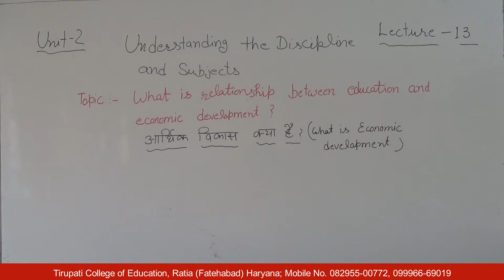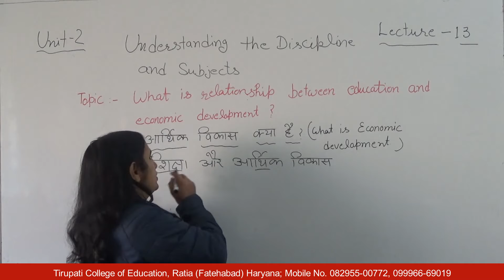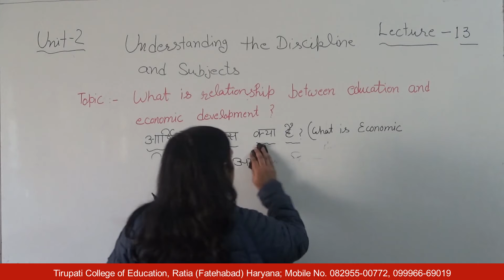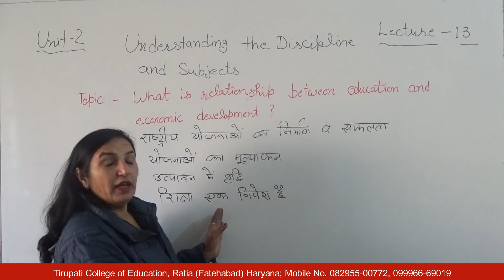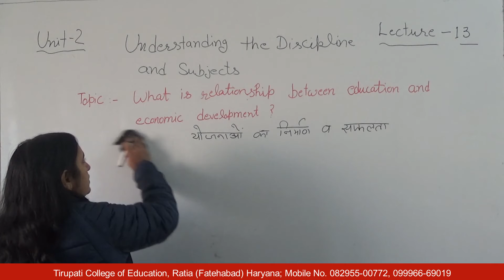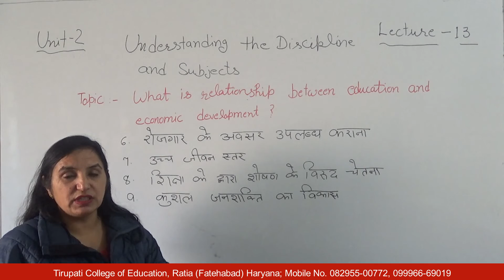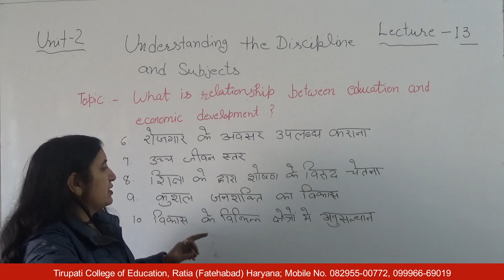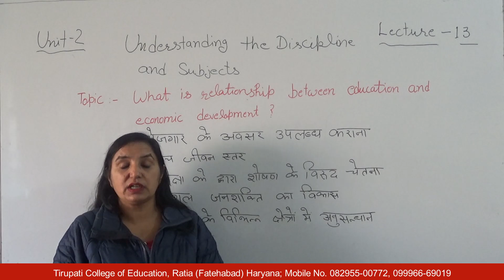Understanding the Discipline and Subjects; Unit - II; Lecture 13 HD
Name of Course : Bachelor of Education
Class : Second Year
Subject Name : Understanding the Discipline and Subjects
Unit Number : Unit - II